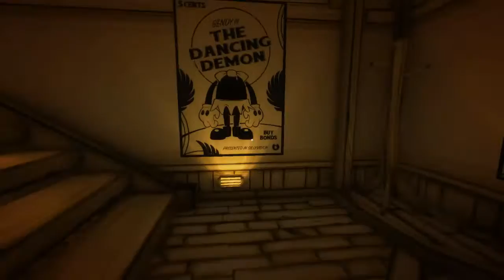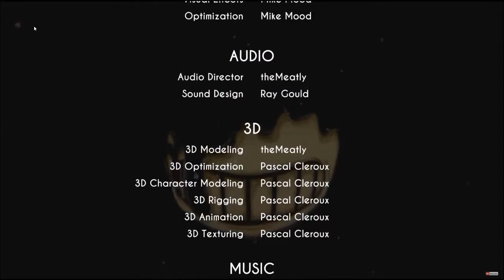{what has disney done} bendy and the ink machine cp 1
this is what happen when you play god
bendy is back and ready to ink

3UjAU831Lp8htsCge7UI

horror game here